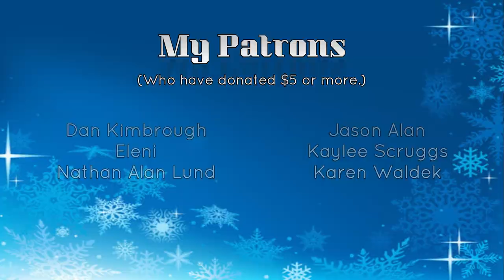Raw Water Movement - Is raw water safe to drink? Silicon Valley's latest craze.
Are you part of the raw water movement? Would you drink raw water? What is raw water? Is raw water safe?

Hey SkateChatters! SkaterDee, here. Thanks for clicking on my video, today.

For those of you who know me, I like to stay on top of current developments in health and fitness, and I'm willing to entertain a fad diet or two, if it doesn't seem too crazy or bad for you. I've done plenty of weird stuff in the past, but I usually do a lot of research before jumping in, and if it seems like something harmful to be avoided, I'll walk away. But I mostly just like to be informed, and recently, I came across this new fad called "raw water." So, what is raw water?

Well, in simplest terms, raw water is water that hasn’t been treated, filtered or processed in any way -- whatever that might mean. No fluoride, no chlorine, no charcoal filtering, nothing. They simply gather it from the spring, bottle it up, and sell it to you.

Oh, did I mention the raw water fad comes from Silicon Valley elites? And that it costs $37 for less than 3 gallons? Yeah...

So, the big question is, how safe is raw water?

If you go to LiveSpringwater.com, you'll read a little blurb about Opal Spring, where they source their water from an ancient aquifer that they've extensively tested and has shown no harmful contamination what so ever. They say that their bottling facility is a sterile environment in which they triple rinse and wash their glass jugs. They also, apparently, do test each batch for harmful bacteria. LiveSpringwater.com claims that, "no one has ever gotten sick from drinking the water they bottle."

They also choose to transport and store their water in refrigerated facilities to protect the healthy probiotics present in their water, which they assure makes for an unparalleled freshness and health benefit. And then, they go on to advocate people collecting their own spring water as the best choice.

Ok, so, what about the benefits of drinking raw water?

Apparently, probiotics. Like yogurt, raw water is supposed to be full of probiotics. They even say that "there could be countless other beneficial microbes present, scientists just haven't discovered yet."

Uh... sure. "Could be." Could also not be, but whatever.

The copy on LiveSpringwater.com goes on to talk about micro biomes in our gut, how anxiety, weight gain, fatigue, and countless other ailments are linked to an imbalance of proper gut bacteria. Living spring water is, according to them, "the key to unlocking a perfect micro-biome balance."

Now, of course, there is a caveat at the bottom of the page, that reads, "These statements have not been evaluated by the FDA. Our services are not intended to diagnose, treat, cure or prevent any disease. Consult your health care provider before making a decision to switch your drinking water source."

So, I would take their claims with a grain of salt. Drinking raw water probably isn't as bad as it seems. I mean, it's not like they're sourcing their water directly from a sewer. But added benefits? It seems specious, at best. And as for sourcing your own spring water? I'd be careful unless you really know what you're doing. Like gathering wild mushrooms; if you don't know what to look for, you're messing with a potentially deadly threat.

When I was a kid, I used to go camping every summer, and I remember being told NOT to drink standing, untreated, unfiltered water. Generally, running water was thought to be ok, and water from springs was supposed to be the best. As far as I know, spring water still is the best. But you have to be sure that the water is free of contaminants, natural chemicals, and harmful bacteria. That's why it was always recommended to filter it and boil it before drinking. Plus there are chemical treatments you can do, and other processes, such as distilling, just to make extra sure the water is potable. You really want to be extra careful about your water sources, unless the idea of ingesting metazoan parasites, pathogens, nematodes, and other stuff sounds like fun for you. In that case, you go right ahead and take a big gulp of swamp water. I'm good, though. I'm ok with not contracting cholera, E. coli, Hepatitis A, or Giardia.

Honestly, it's a weird story. I still don't think the water from livespringwater.com is worth the asking price, but that's what you get when you throw a whole bunch of marketing buzzwords and hyperbole at gullible health and fitness fanatics ready to jump on the next trend. If you ask me, raw water is just a fancy name for spring water to make it seem like it's worth the asking price, but I'll let you decide.

Have you tried raw water? Do you think the facts support it being a good idea to drink this stuff? I mean, water that has an expiration date... Does that seem normal?